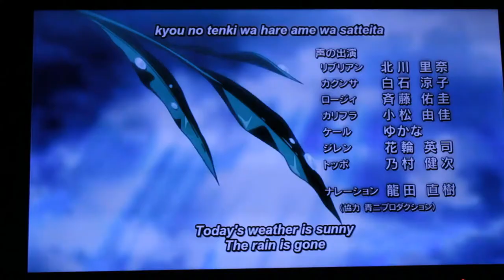Ogenkidesuka: Fight!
What happens when a group of friends discover anime for the first time? Watch to find out! Make sure to spread the word with your friends and let us know what you think of it!:)